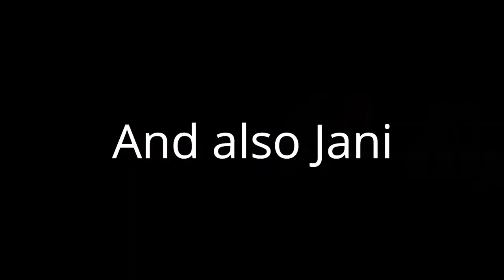The Christmas Story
Mr. Wonderful is here!!!